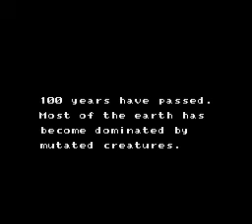NES Recorder Demonstration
This is a file shown with an NES recorder. This is a troubleshoot that can happen to some recoorders.